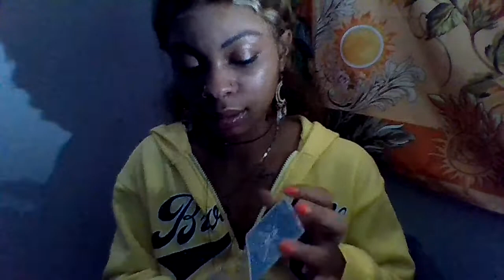AQUARIUS♒️48|ARGUEMENTS IN COURT OVER MONEY & THEN YOU WALK AWAY WITH THE BAG💰!